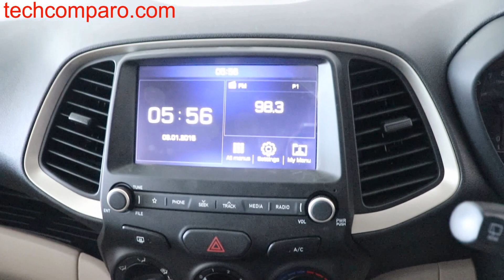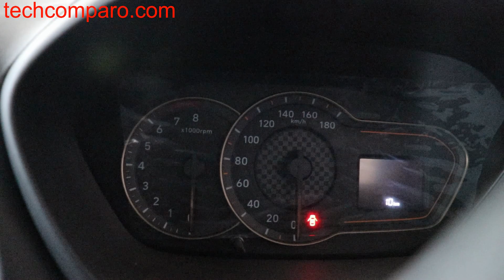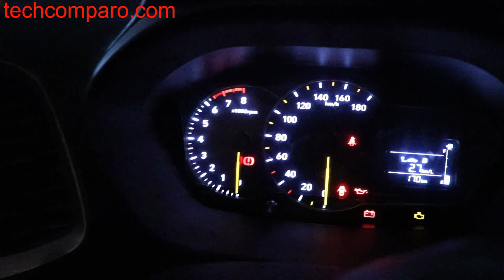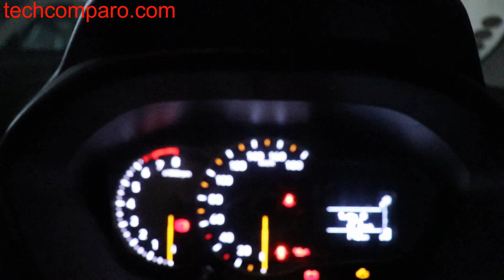HYUNDAISANTRO2018 NEW HYUNDAI SANTRO 2018 REVIEW PRICE IN INDIA ASTA SPORTZ NEW MODEL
HYUNDAISANTRO2018 HEY FRIENDS IN THIS VIDEO WE ARE GOING TO TALK ABOUT SOME TOPICS OF NEW HYUNDAI SANTRO 2018 REVIEW PRICE IN INDIA ASTA SPORTZ NEW MODEL

HYUNDAI,SANTRO,2018,REVIEW,PRICE,IN,INDIA,ASTA,SPORTZ,NEW,MODEL,DIWALI,OFFERS

HEY FRIENDS MY NAME IS SHIVANSHOO TIWARI
NAMASKAR DOSTO MERA NAAM HEY SHIVANSHOO TIWARI
NCS (NCS)
THANK YOU GUYS FOR WATCHING THE VIDEO IF YOU WANT, THEN LIKE THE VIDEO SHARE ON FACEBOOK WHATSAPP GOOGLE YOUTUBETWITTER AND ALL SOCIAL MEDIA PLATFORM
AND IF YOU HAVE ANY DOUBT ON MY ANY VIDEO OR PRODUCTS OR BRANDS THEN PLEASE INFORM ME IN THE COMMENT SECTION
IF YOU HAVE ANY QUESTION OR SUGGESTION RELATED TO MY YOUTUBE VIDEOS OR BRANDS' PRODUCTS THEN PLEASE COMMENT I'LL REPLY DEFINITELY
AND IF YOU WANT TO LISTEN TO ME ANOTHER TIME THEN PLEASE HIT THE SUBSCRIBE BUTTON IS GIVEN BELOW THE VIDEO AND PRESS THE BELL ICON FOR FINDING NEW VIDEOS FIRSTLY
AT LAST
THANK YOU FOR READING
YOUTUBE GOOGLE